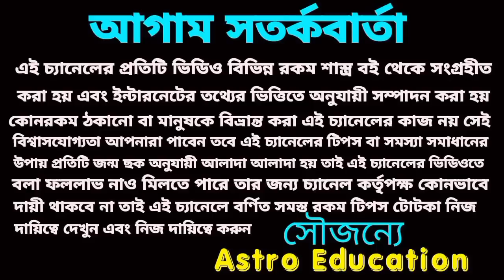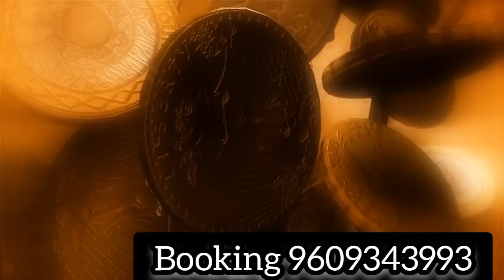এই ৬টি রাশি মহা সৌভাগ্যশালী! জুন মাসে বিশ্ব রেকর্ড গড়বে!